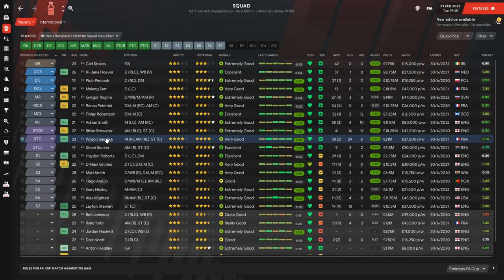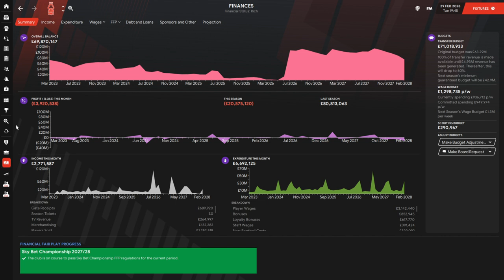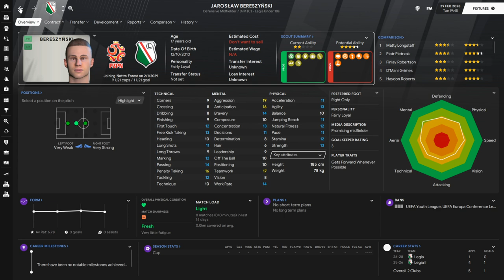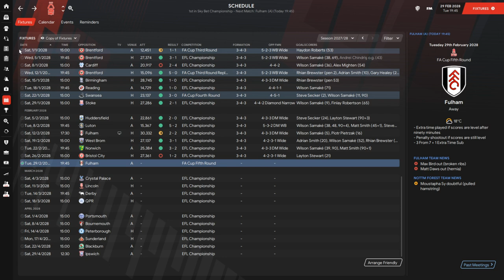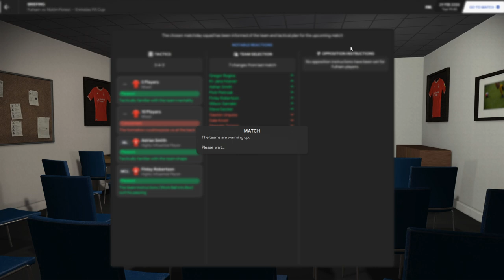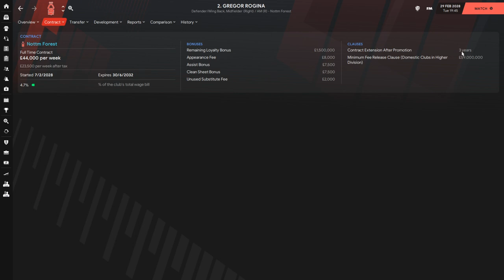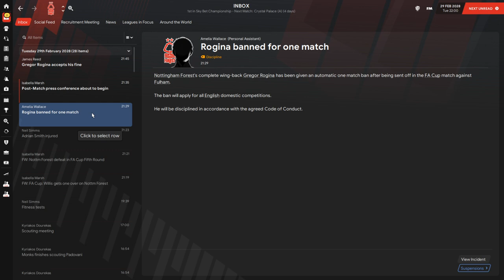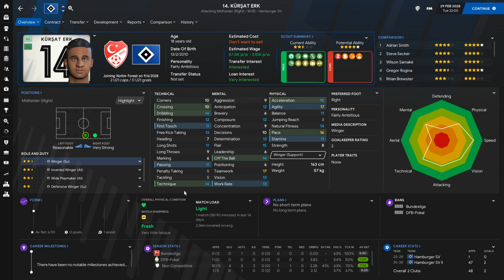Park To Prem FM21 | Nottingham Forest #11 - Selling Samake? | Football Manager 2021